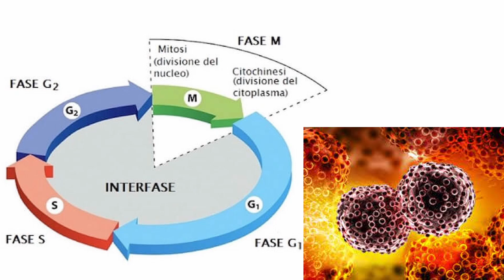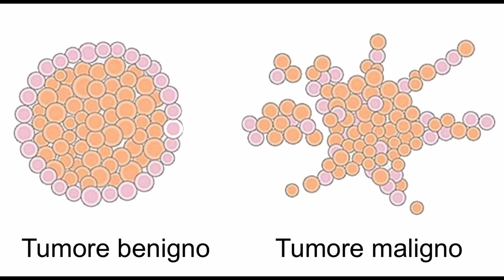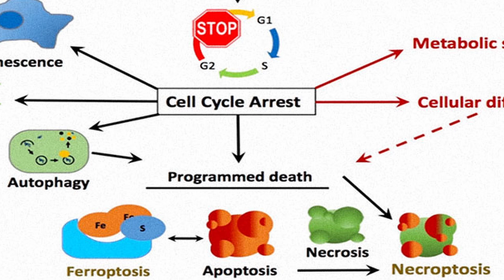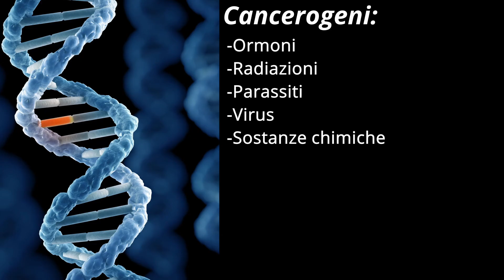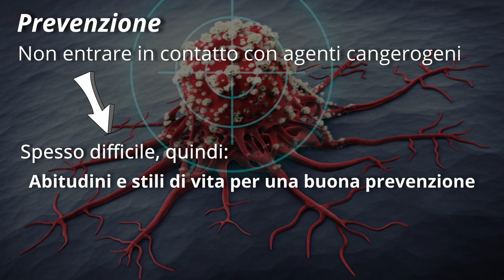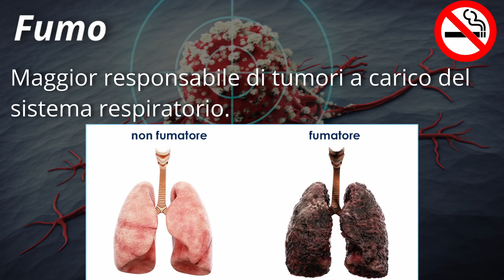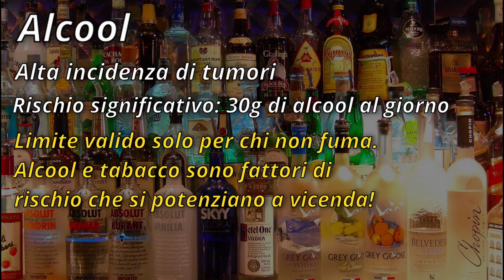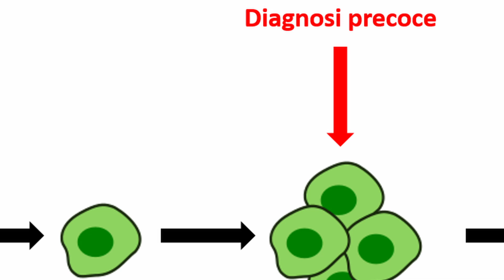I TUMORI: ORIGINE, FATTORI di RISCHIO e PREVENZIONE. -Citologia Lezione 23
Ciao a tutti! All'interno di questo video tratteremo l'origine e le caratteristiche dei TUMORI. Parleremo poi di Fattori di rischio e Prevenzione.

00:00 Intro
00:15 Origine dei tumori
01:10 Sviluppo
2:00 Tumori Benigni e Maligni
3:45 Cancerogenesi
5:00 P53
6:10 Mutazioni sul DNA
7:40 Cancerogeni
9:38 Come si combattono i tumori?
10:35 La Prevenzione e i fattori di rischio
11:55 Il fumo
13:53 Abitudini alimentari
15:10 Alcool
15:55 Raggi UV
18:00 Conclusione